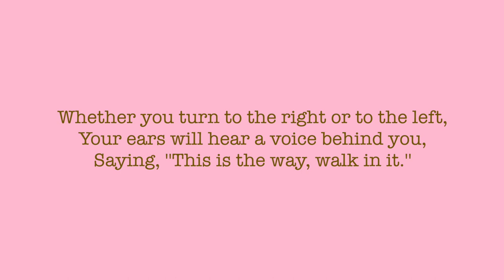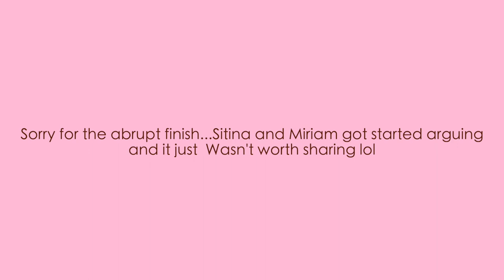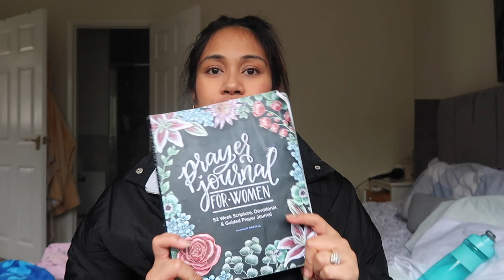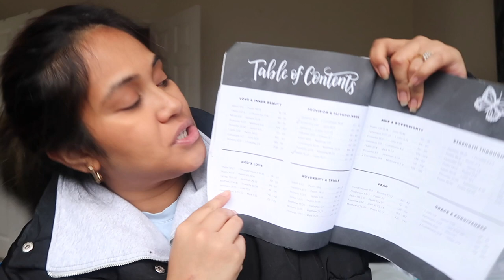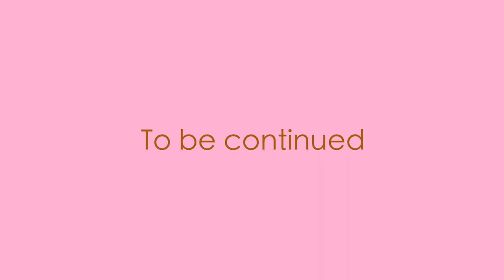FUNNY SIT DOWN VLOG | ASDA HAUL | DEVOTIONS REVIEW AND UPDATE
HEY GUYS.

WE HAVE A FUNNY SIT DOWN VLOG WITH MY GIRLS. IF YOU DIDNT ALREADY KNOW I HAVE 4 DAUGHTER.

ATU AND MASINA ALSO HAVE A WEE ASDA HAUL

AND I FILL YOU IN A LITTLE AND SHOW A DEVOTION / JOURNAL I USED THIS MORING! LOVE IT!